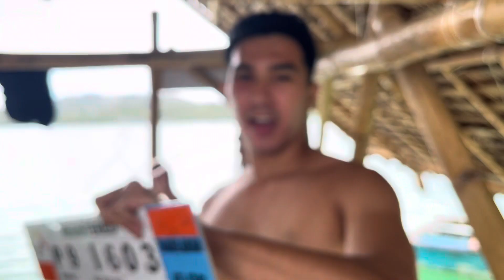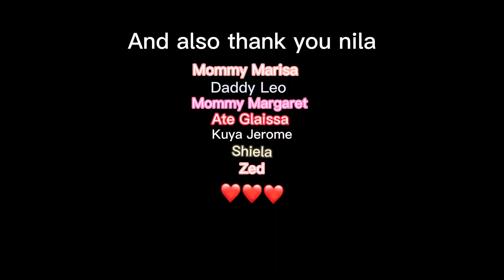Jowa Challenge with Snake Princess | DanSoy